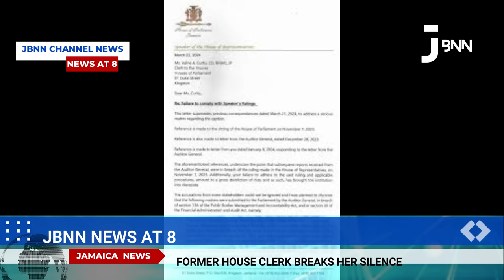Jamaica News Today Tuesday April 16, 2024/JBNN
📢 Welcome to Jamaica Breaking News (JBNN) on YouTube! 🌟

Stay ahead with breaking news updates from Jamaica! 🇯🇲 Your go-to source for the latest happenings, trends, and stories straight from the heart of the Caribbean.

Got a story to share or a tip-off? 📰 Don't hesitate to reach out! Your voice matters, and we're here to amplify it. Let's make a difference together!